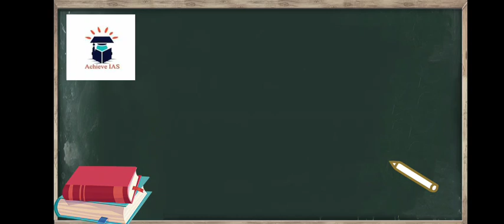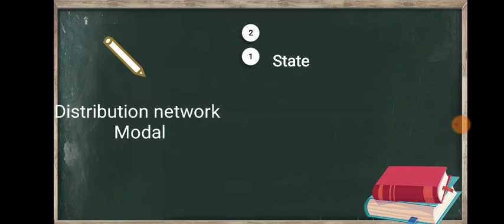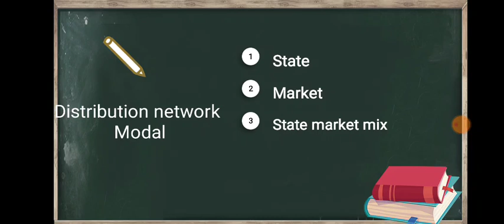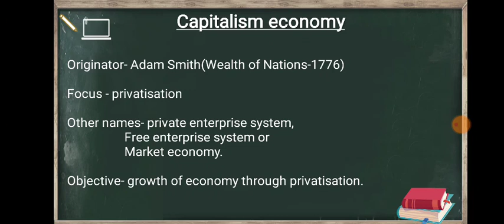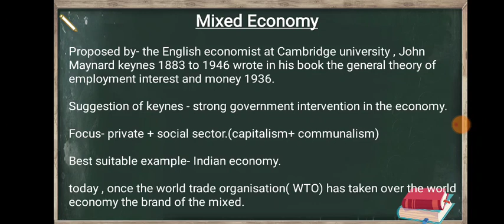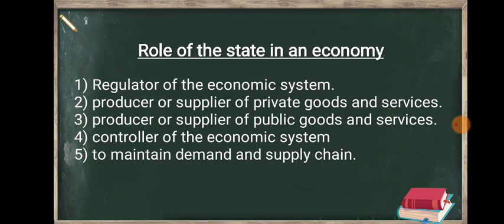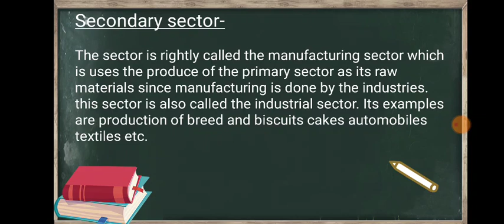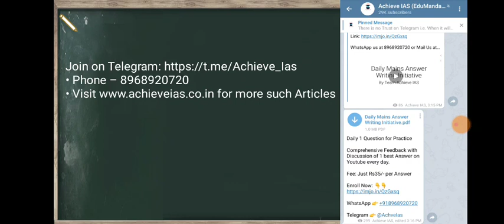Economy crash course UPSC CSE (Prelims Oriented) Chapter - 1 | Achieve IAS | Aayushi Joshi